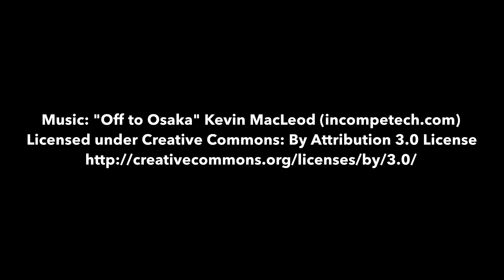DIY Arts and Crafts Painting for Toddlers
This is DIY collaboration with my toddler during our Friday Home School Art Class.